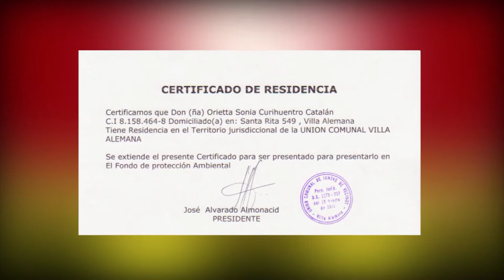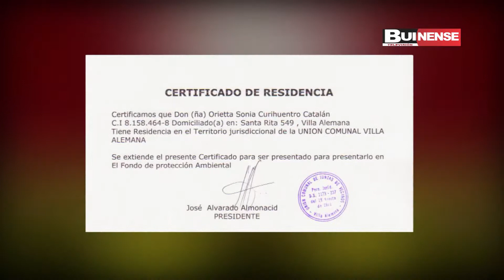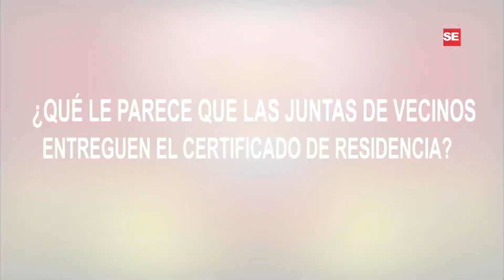ENCUESTA CIUDADANA CERTIFICADO DE RESIDENCIA